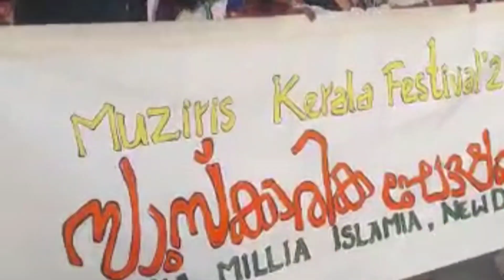Jmi students celebrate Kerala festival inside campus |outstanding gathering by jmi students 1st time